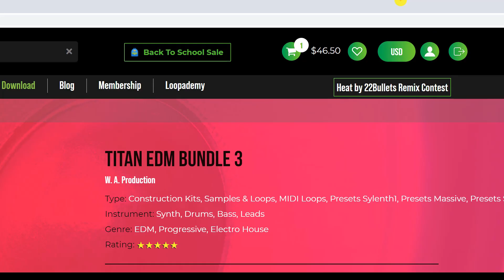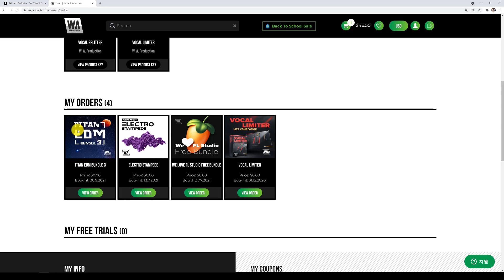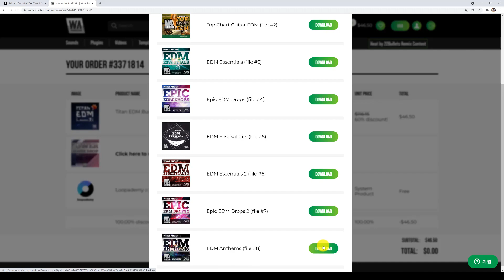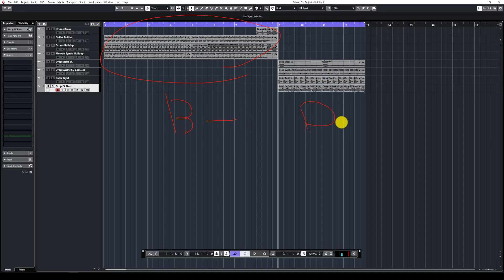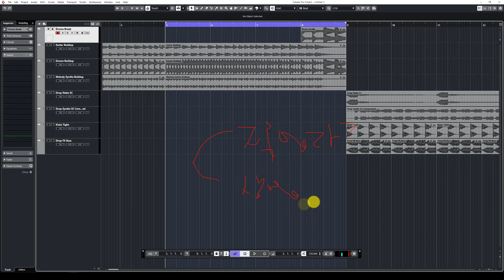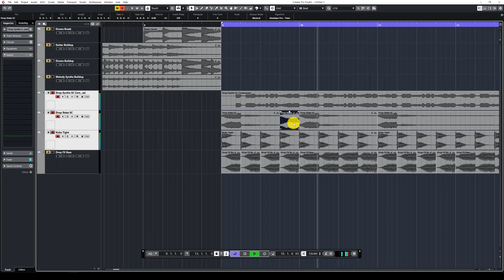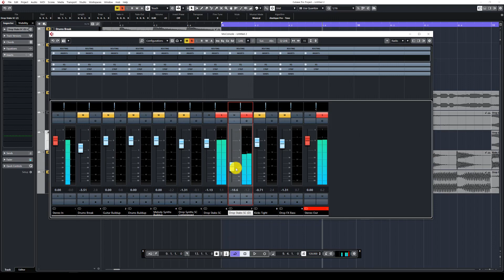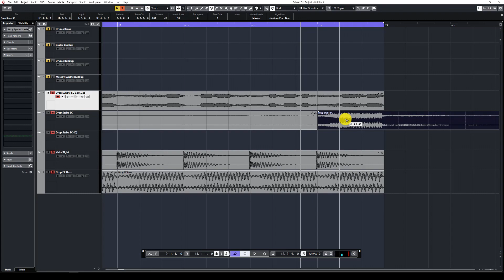[21.10.1 마감] 약 6만원 상업적 이용이 가능한 대용량 EDM 샘플팩이 풀렸어요! 빨리 받으세요!! FREE W.A Production Titan EDM Bundle 3